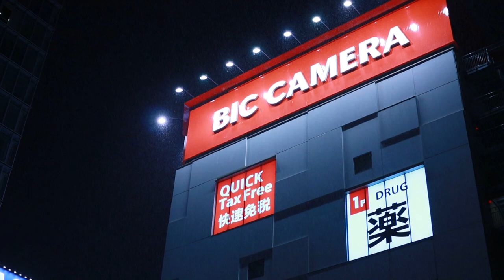Canon m50, Sigma Lenses and Akihabara Portraits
Gear that I use:

The Camera that I use for everything:
Canon M50 (Kiss M in Japan)

My favorite lenses:
Sigma 16mm EF-M Mount
EF-m 22 mm
Sigma 30mm EF Mount
EF 50mm

Other photography gear:
7Artisans 7.5 mm
EF-M 15-45 mm
EF-M 55-200
Mount adapter
Speedlight Canon 470 ex-ai
Macro Filter
Tethering Cable
Back Pack
Camera Cage
iPhone Camera memory card reader

My YouTube Gear:
Mics that I use:
• Takstar SGC-598
• Mini Mic
• Adapter to use mic with iPhone
Extra Batteries
My Chair
My lights

Other gear I use:
My favorite headphones
Small Printer

My YouTube channels:
 • Youtube.com/c/Akramography
 • Youtube.com/c/Akramreacts